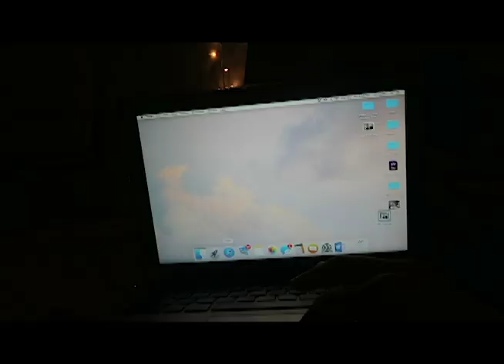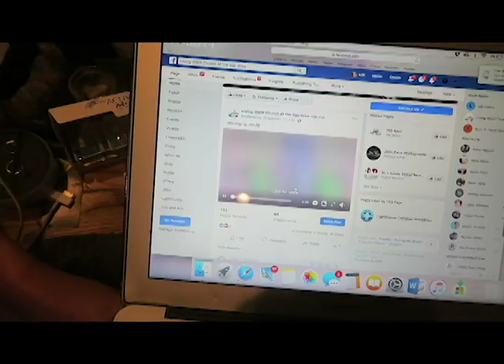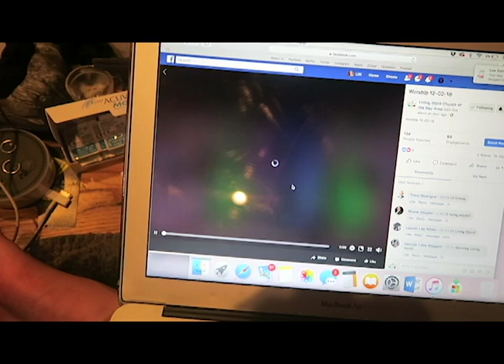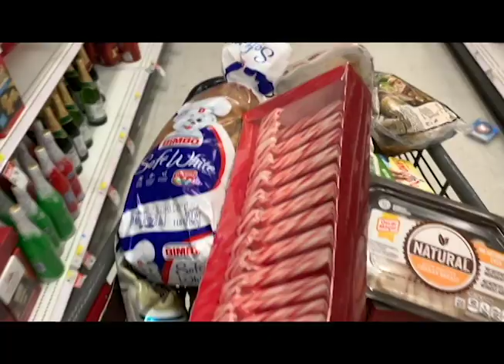VLOGMAS IS BACK! V1 '18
HELLO EVERYONE!!! So happy to be vlogging again! This video didn't really have much going on so not going to lie it was boring BUT I promise it'll get better!

I will be making 12 videos this christmas so be ready and I hope you are as excited as I am!

xo
Lilli